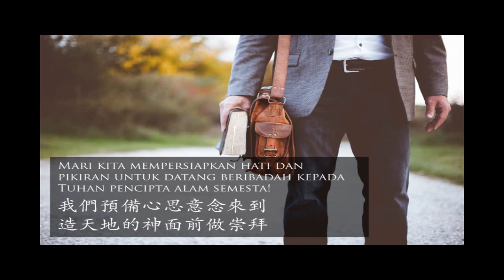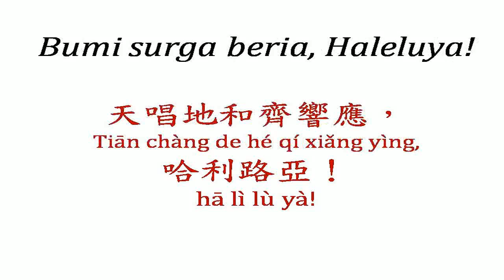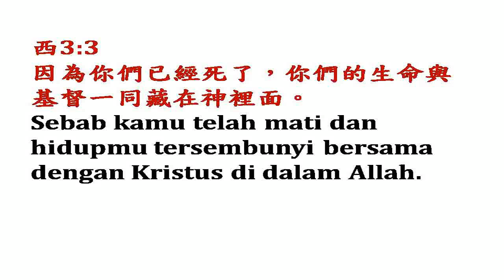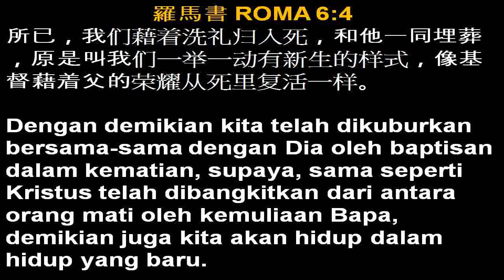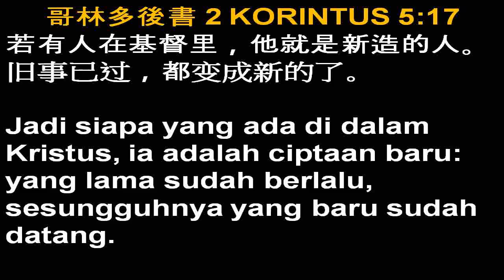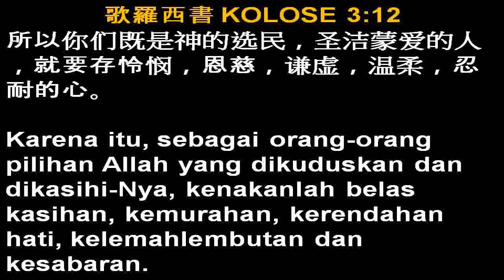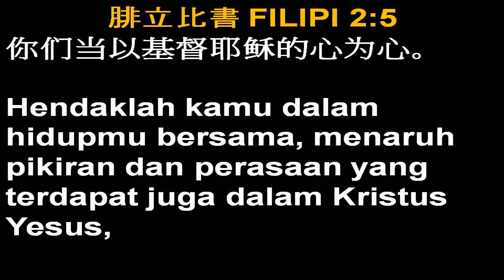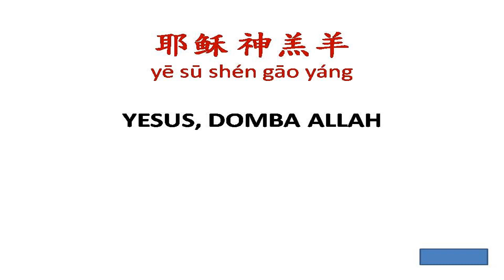Ibadah Online GMI Elim Medan 12 April 2020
復活的生活
HIDUP YANG DIBANGKITKAN

歌羅西書
Kolose 3:14